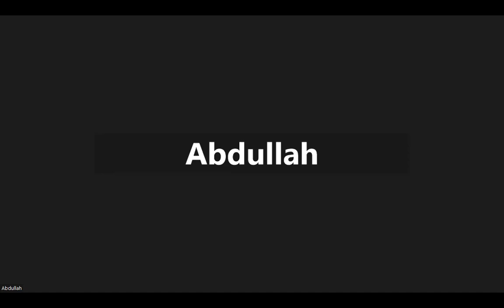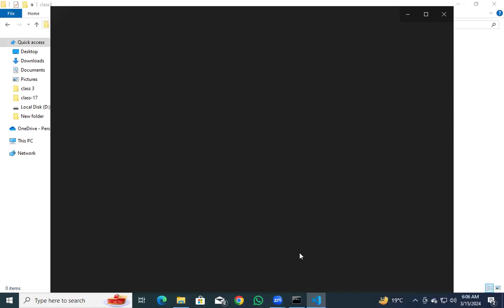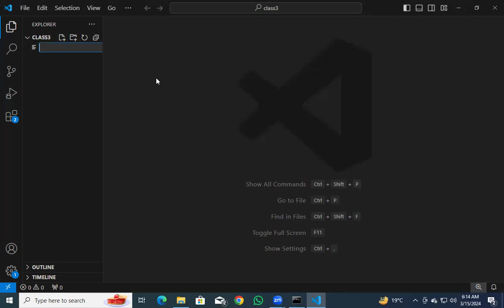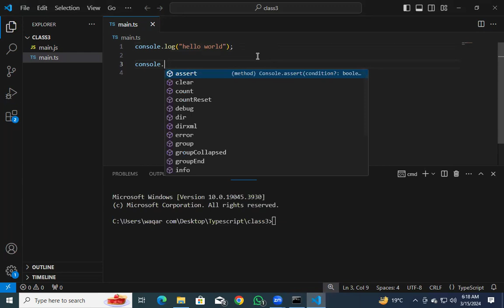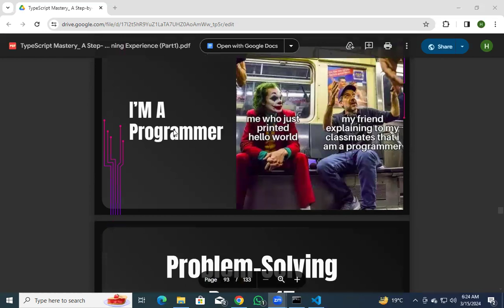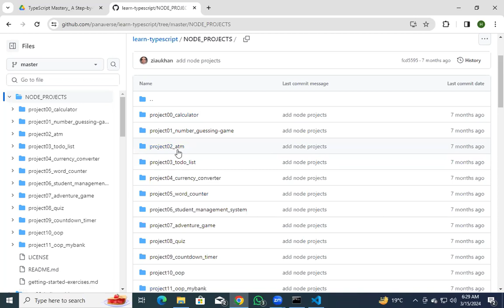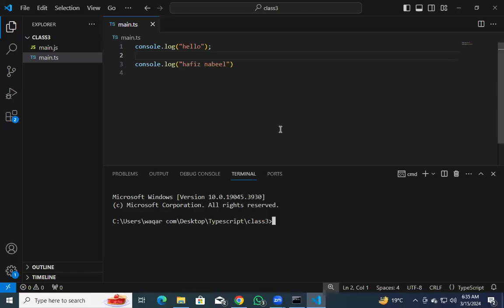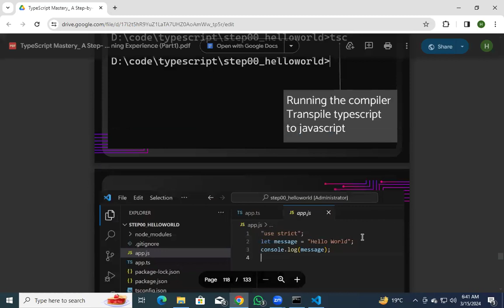Class 34 | Batch 1 | Web Development Course